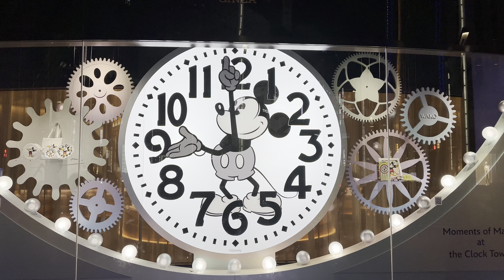「9時です！全員再生」銀座の時計がミッキー仕様になった！GINZA [TOKYO] [4K] Japanese [日本] Tokyo Japan